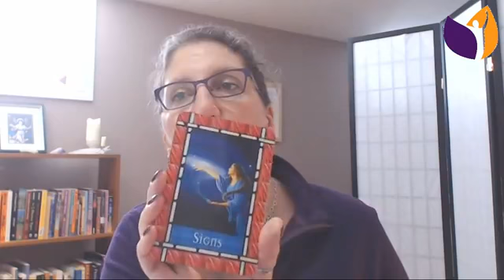Letting Go Guidance ~ March 18th, 2019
Letting Go Guidance for the week of Monday March 18th, 2019